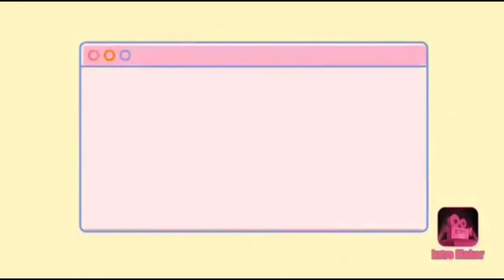1v1 in MOBILE LEGENDS With Jami and Jenna | (NABANAS si JENNA!)